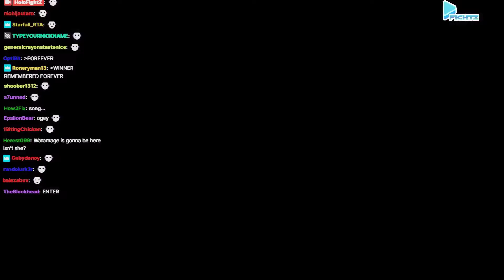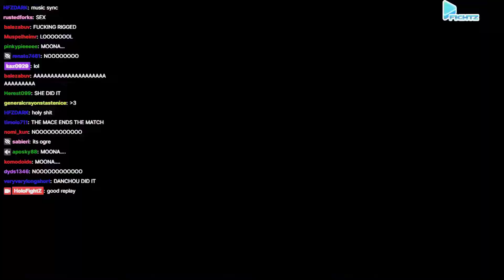[HoloFightz] 2k22初任放水女王爭奪戰開打! 不讓人失望的鐵籠賽這次直接讓角色時間暫停!? 血牛團長或將成為此次直播最大贏家...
至少不是角色卡在牆上拉長 還算有進步. 吧?
整場時間太長 所以我把進場和中間部分剪掉來縮短時間

*ANNOUNCEMENT: If this video has AD, that's because the music copyright, I won't try make any money from HoloFightZ video clip.

時間軸
0:00 開打 Marine和Aki率先開打
1:00 第三位進場
2:00 第四位進場
3:00 第五位進場
3:45 ERROR
4:00 最後一位進場
4:35 Moona和Laplus組合摔
4:55 跳過中間10分鐘的四人互摔
5:35 Mumei肉彈撞擊解除時間暫停 變回六人大亂鬥
5:55 Marine角柱頂自摔
6:25 Aki與Moona組合踢技
6:55 場內所有人神奇地全閃過Moona的月面宙返
7:20 Laplus角柱頂重壓Mumei
8:10 Marine角柱頂重壓Aki
9:10 BUSY REF
9:40 Noel必殺"Muscle buster"加終結技"Mace Swing"淘汰總帥
10:40 Marine慘遭Moona和Noel車輪攻擊
11:15 Mumei必殺"Forgor slam"淘汰Aki 剩餘4人
12:00 Moona無情三連月面宙返淘汰Marine 剩餘3人
12:25 Moona角落慶祝遭Mumei偷襲
12:55 Moona飛躍攻擊頻頻失誤
14:20 Moona惡趣味倒掛團長
14:55 Noel必殺"Muscle buster"遭反制
15:20 Noel再度干擾Moona
15:35 ???
15:50 Noel開始一打二猛攻
16:25 Mumei角落休息馬上遭血牛衝撞
17:00 Mumei與Moona組合摔
17:15 Noel超神奇背摔壓制
17:35 Noel和Mumei組合攻擊
18:00 Mumei終結技被閃過
18:10 Noel終結技被反制
18:30 Noel第三次干擾Moona飛躍
19:00 Moona使用背摔淘汰Mumei 剩餘2人
19:20 Moona角柱頂等待
19:50 SYNC
20:35 Moona角落猛攻
21:00 jiiiiiiiiiiiiiiii
21:20 Noel角柱頂飛身肘擊
21:45 Noel終結技"Mace swing"預備
22:00 結束
22:33 Noel成功奪下2k22放水女王腰帶